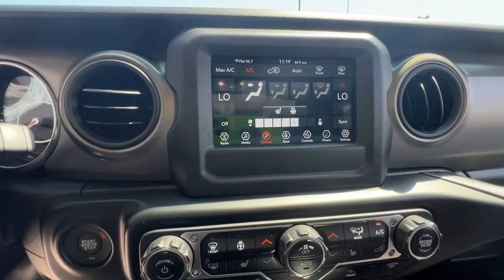2023 Jeep Wrangler Overland Park, Lenexa, Shawnee Mission, Olathe KS, Kansas City, MO J230817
FIRECRACKER RED C/C New 2023 Jeep Wrangler SPORT S 2 DOOR 4X4  available in Overland Park, Kansas at Reed Chrysler Dodge Jeep Ram Overland Park. Servicing the Lenexa , Shawnee Mission, Olathe KS, Kansas City, MO area.
2023 Jeep Wrangler SPORT S 2 DOOR 4X4 - Stock#: J230817

7020W Frontage Rd.